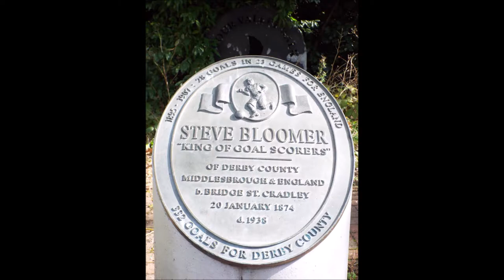Steve Bloomer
STEVE BLOOMER KING OF GOAL SCORERS, WAS BORN IN BRIDGE STREET CRADLEY WEST MIDLANDS ON 20 JANUARY 1874

memeorial was once stolen now returned in the last few years. please note due to the age of these leaflets and videos some of the information above maybe out of date.